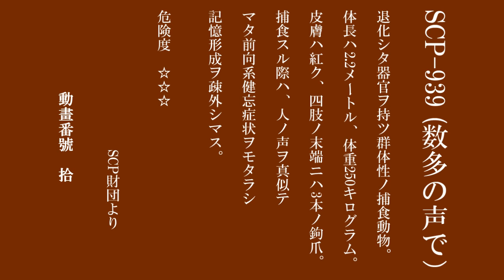【恐物語】SCP#2【ホラー】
続きです。
エンディングから編集ダレました。
次回はちゃんとやります。